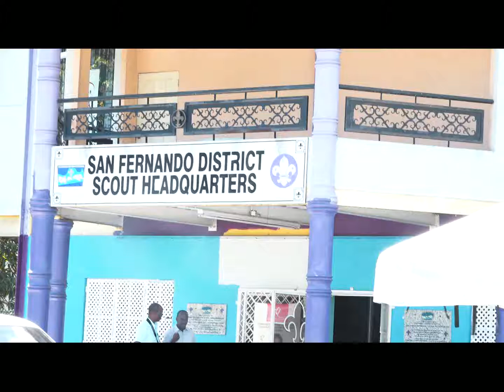PNM Heliconia Foundation Pro Bono Legal Clinic @ Scout Headquarters, San Fernando - 28/02/2015 - T&T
Heliconia Foundation for Young Professionals